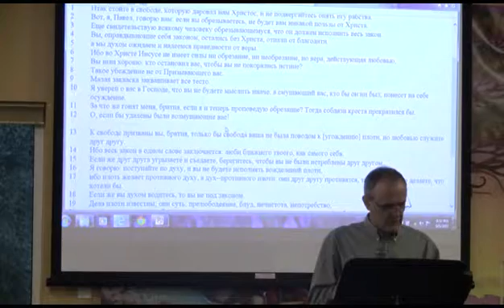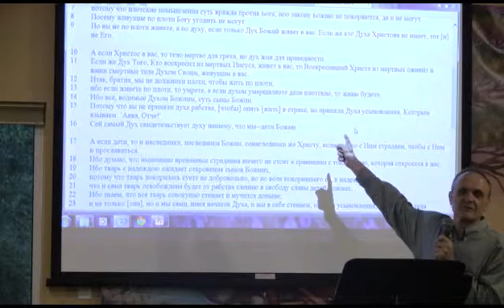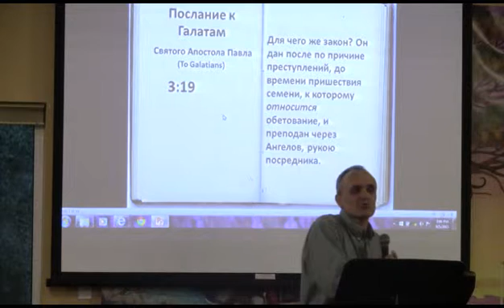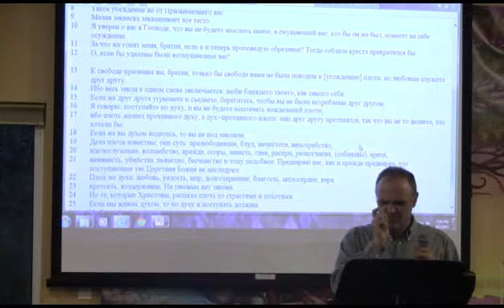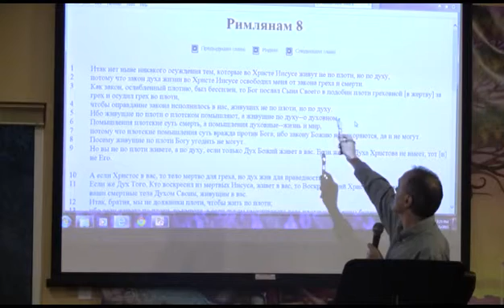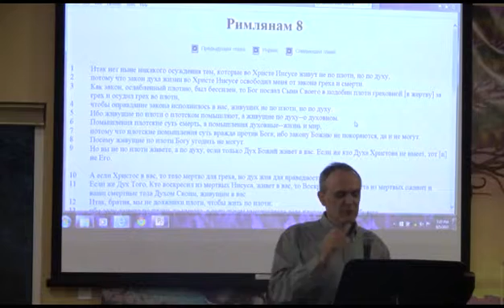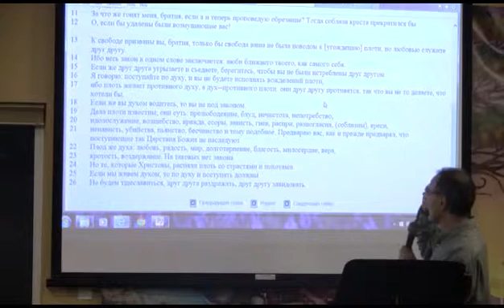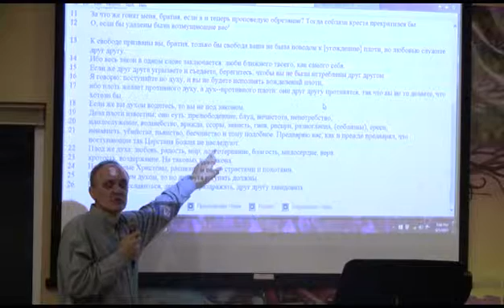David Gurevich September 05 2015